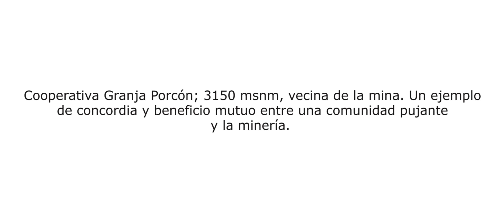Conoce la Granja Porcón - Historias de desarrollo y trabajo conjunto.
La minería y la agricultura, viven y florecen juntas